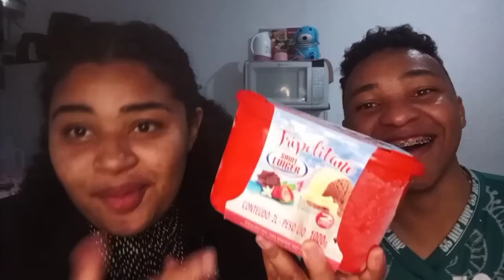NOSSO DIA DAS MÃES🌹 VLOG - NÃO ACREDITO TANTO ESFORÇO ATOA😥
Seja bem vindos a mais um vídeo no canal😍